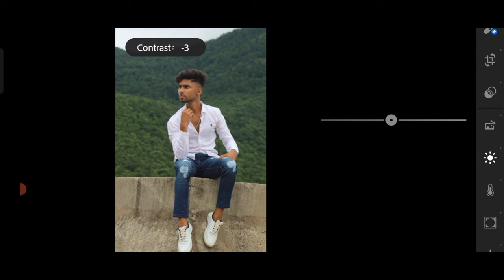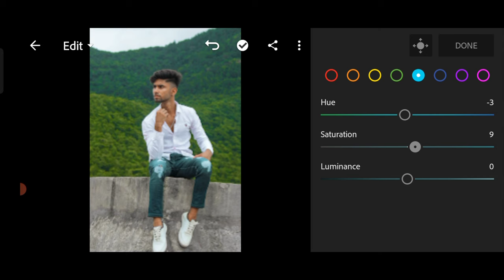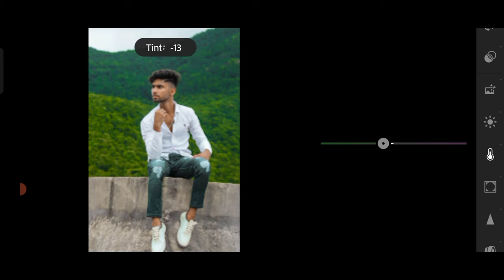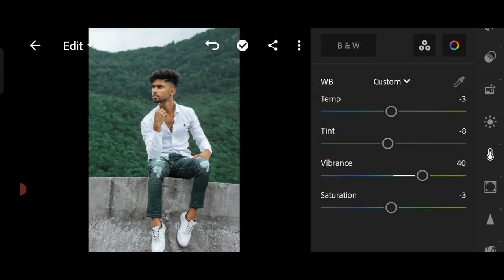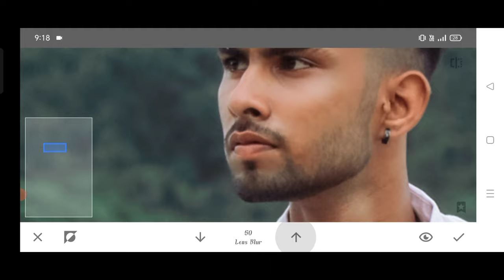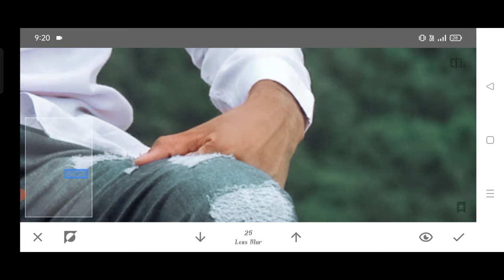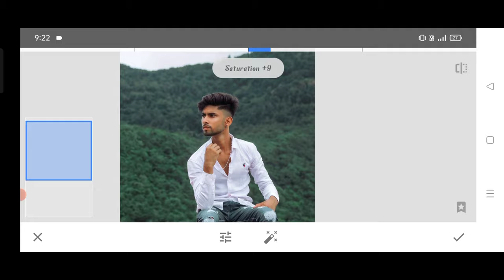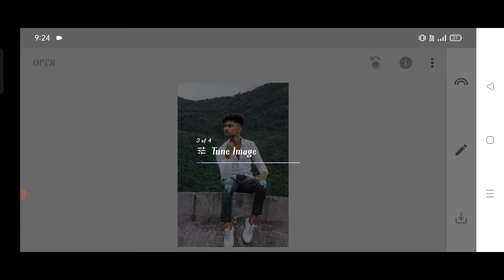How To Edit Moody Green Tone In Lightroom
Modeler- badd_yprince